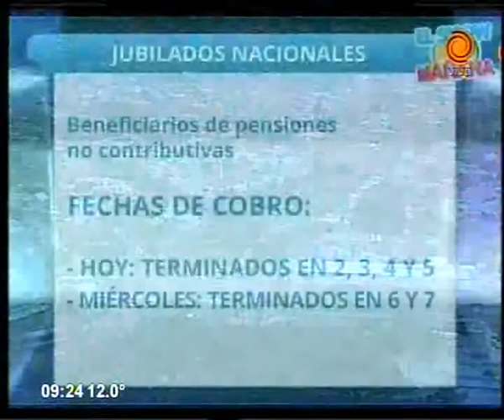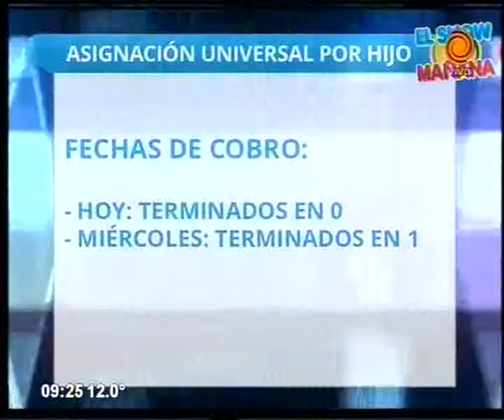Cronograma de pagos y servicios 05 05 2015